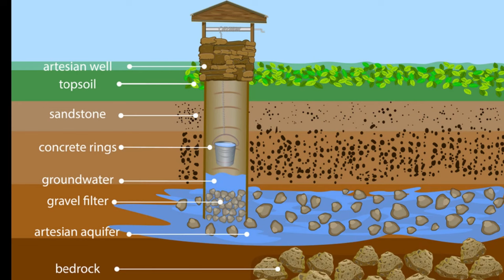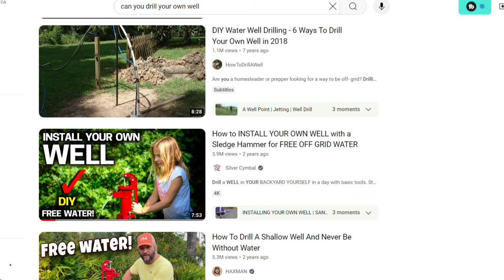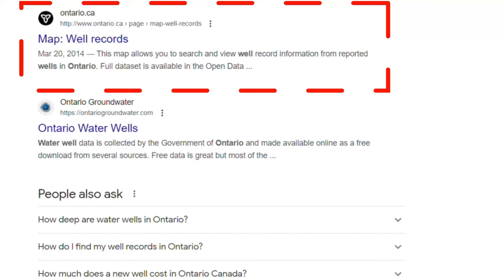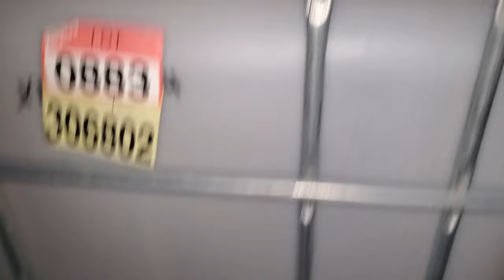Building a Well on our Off Grid Land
How do we get water off grid? Can you dig a well on the Canadian Shield? These are questions we get often. When we first moved into our 40 acres of unorganized land we had to idea where our water would come from. Today we share our water journey and the ups and downs!

✨️ Recommendations for water filters on Amazon✨️

Canadian Amazon Storefront 🇨🇦

American Amazon Store Front 🇺🇸

New here?

We live off grid in the middle of nowhere in the Canadian Wilderness with our 3 kids and 2 Alaskan Malamute Huskies.

Our Off Grid IG: coming soon!

Looking for someone to design your logo? Our logo was created by Ashley at

1196

A small percentage is made by me if you use this link.
This is at no extra cost to you. Thank you so much for your support!
This video is not made for kids. This video is for adults. All opinions are my own.